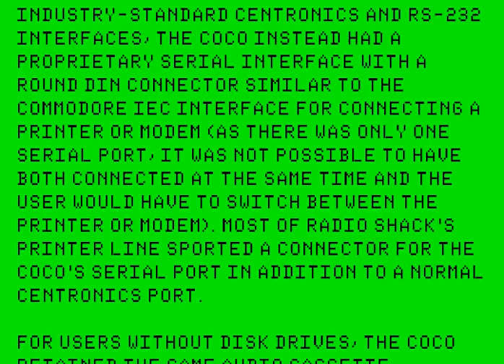Simulating aesthetic of Tandy Color Computer using links2 text browser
Simulating aesthetic of Tandy Color Computer using links2 text browser (with graphics) and "Coco" font set to Orchestra-90 CC Widor's Toccata / 5th for one minute on a Win7.